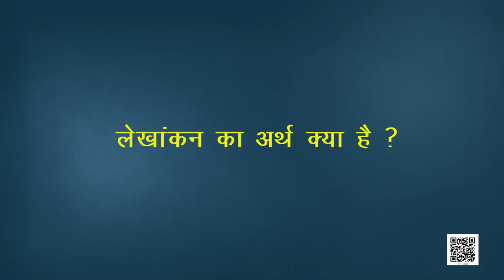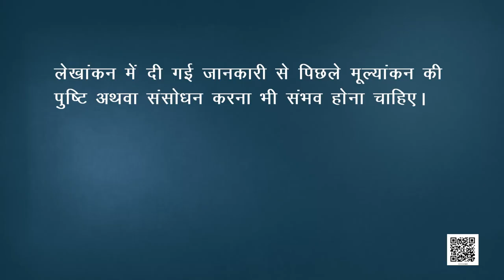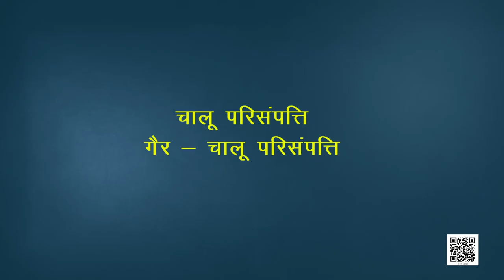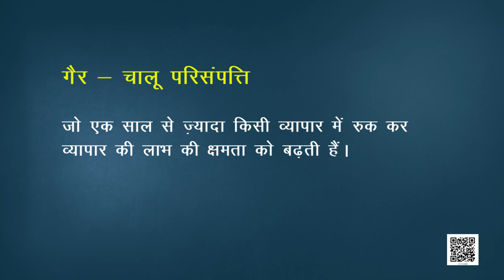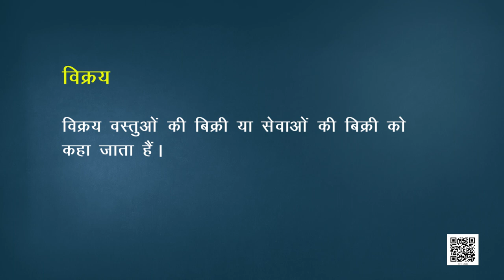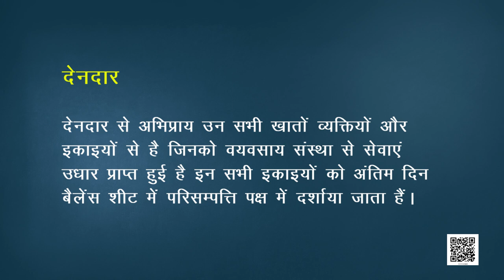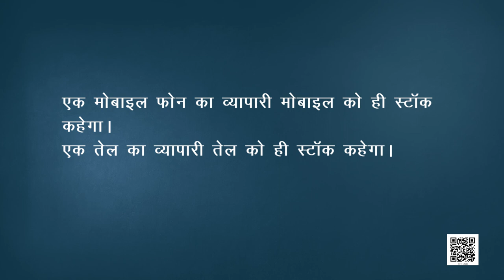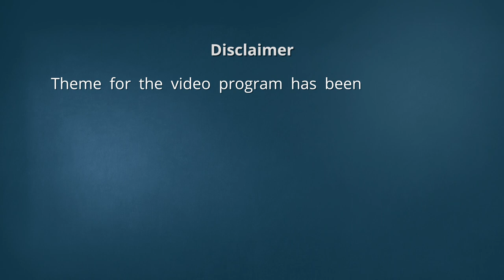कक्षा 11. लेखाशास्त्र- वित्तीय लेखांकन (भाग 1): पाठ 1. लेखांकन-एक परिचय